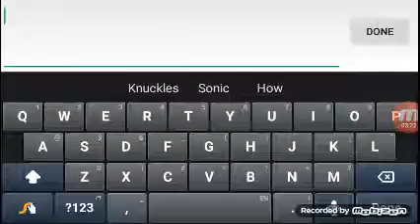Let's Play Hi Puppies Ep.1 HI DOT!